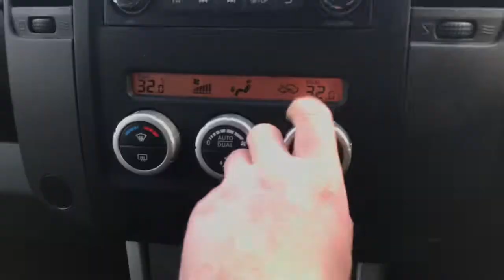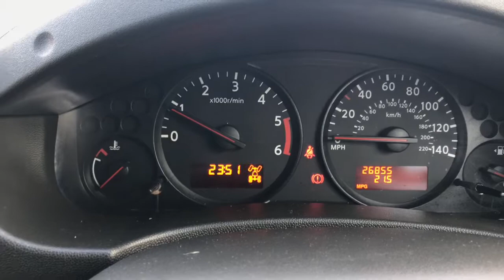NOW SOLD Nissan Navara Double Cab Pick Up Tekna 2.5dCi 190 4WD